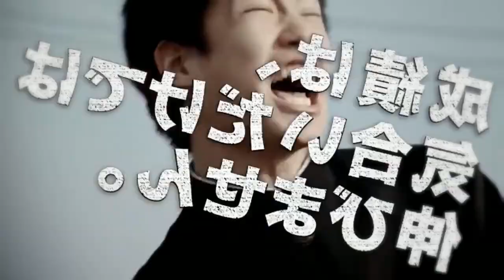[collab] Native Yuji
Audio: Otis
Visuals: RSVK'S